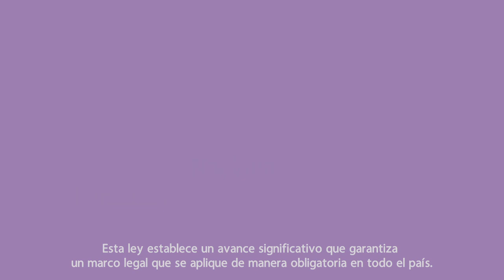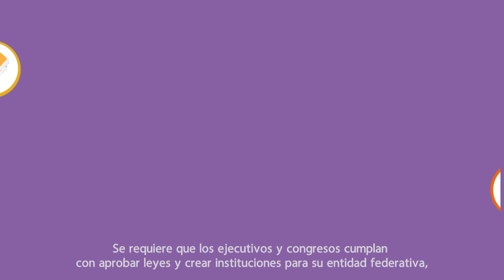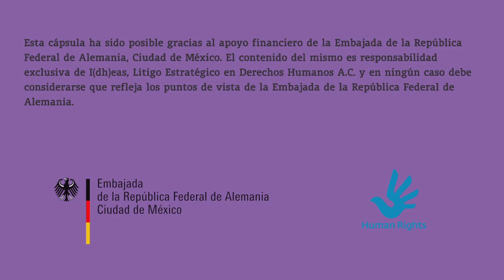Ley General en Materia de Desaparición de Personas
En este vídeo presentamos de manera sencilla los elementos más importantes de La Ley General en materia de Desaparición Forzada de Personas, Desaparición cometida por Particulares y del Sistema Nacional de Búsqueda de Personas, así como los retos para su correcta implementación.